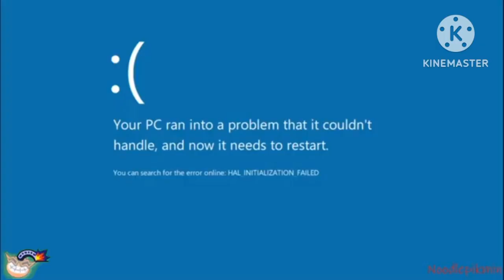GachaWare: Devin's Microgame$!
Finally… After over an entire month of hard work, procrastination, and technical difficulties, it’s FINALLY DONE! This video is inspired by the WarioWare franchise!
This was made as a gift to all of the people who inspired me to make Gacha content!
These people include:
Also shout out to all the people who weren’t in this, but are still inspirations:
Software Used:
Kinemaster
Capcut

WarioWare: Smooth Moves:
 Ashley: Results
 A Tale Of One Kitty
 Duck Hunt (Unused)
 Fired Up
 He Who Smelt It
 It’sa Me, Wario!
 Not The Face!
 Rude Awakening
 Wario’s Pinheads
 Speed Up!
 1-Up!
 Let’s Pose!
 Game Over
 BOSS STAGE!
 WarioWare Gold:
  Crazy Cars
  Dr. Crygor: Jingles
  Frog Hop
  Noodle Cup
  Wiggle Room
  Boss Win
  Boss Lose
 WarioWare: Move It!:
  Stony Look
  Magical Form, Go!
  Who Goes There!
 WarioWare: Get it Together!
  Luigi’s Mansion
 WarioWare: Twisted:
  On A Roll
 Staff Roll - Super Mario Kart